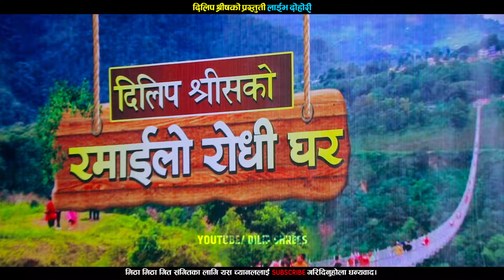दिलिप श्रीस र संजिता चेपाङको पहिलो दोहोरीमै कडा टक्कर॥Dilip Shrees Vs Sanjita Chepang | Live Dohori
Dilip Shrees  युटुब मार्फत प्रसारण भैरहेको भिडियो हरुलाई असाध्यै माया गर्नुभएको छ। हाम्रा हरेक भिडियो हेरेर लाईक सेयर गर्न नभुल्नुहोला साथै सुझाव सल्लाह तथा प्रतिक्रिया कमेन्टमा लेख्नुहोला र च्यानल सब्सक्राईब पनि गरिदिनुहोला । धन्यवाद ।

🎶 Orginal Song: Song :

♪Song:-
Jhyalma Parda Chha
झ्यालमा पर्दा छ

♪Vocal:-
Khem Century

♪Lyrics:-
Netra Aryal

Khem Century

♪Music Arranger:-
Binod Bajurali

♪Recording Studio:-
Malashree Studio

♪Mixing:-
Khadak Bajurali

♪ Live Dohori Singer
    Dilip Shrees
    Sanjita Chepang
Chorus Singer:/ Musician Team
Mayur LIve Studio Team
Camera
♬   Tarakanta BK
♬   Laxman Lwagun
♬  Padam Lwagun
♬  Pawan Bishwo
Edit
Tarakanta BK
Padam Lwagun
Khum oli Birahi
Pawan Bishwo
Audio/Mixing
♬   Pawan Bishwo
Studio Mayur Live Studio Galkopakha, Thamel Kathmandu